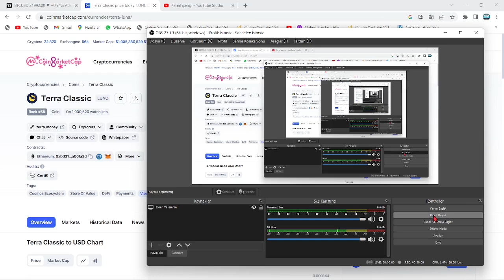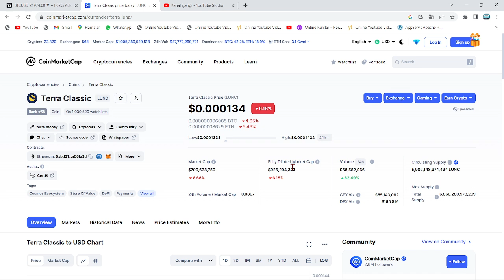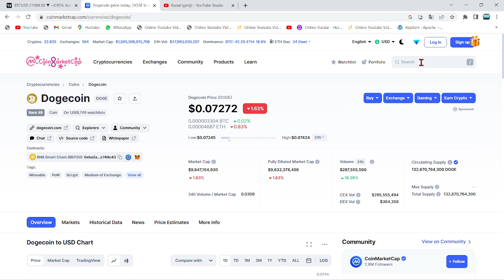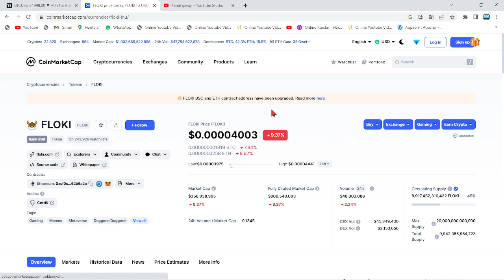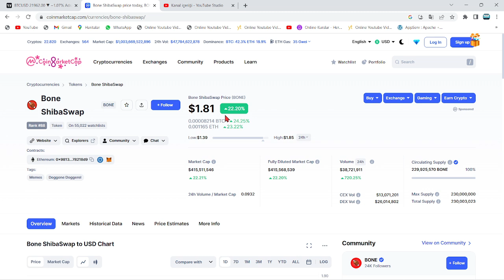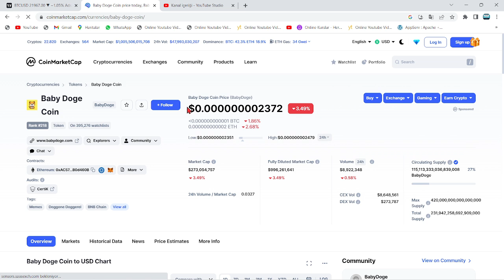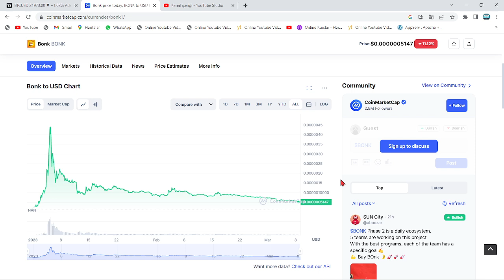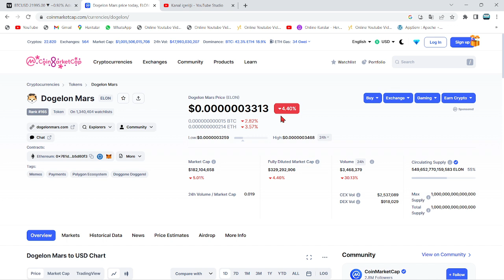KISA SÜRE İÇERİSİNDE BOLCA SIFIR ATACAK 10 MEME COİN!🚀LUNC, SHİBA VE BU 8 COİN'DE DEV KAZANÇ YOLDA!🔥